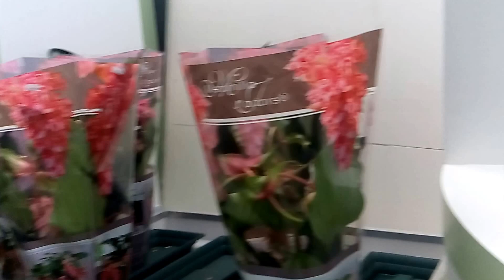Day 5. Netherlads. Keukenhof |7